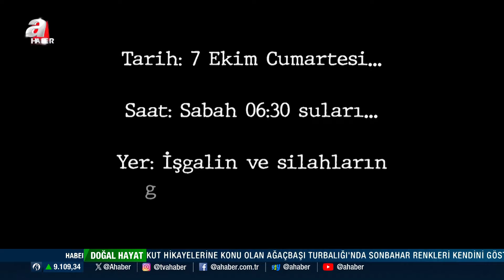İsrail 1 Yıldır Gazze'de Katliam Yapıyor! Savaş Hattından 365 Gündür Kesintisiz Yayın l ANALİZ